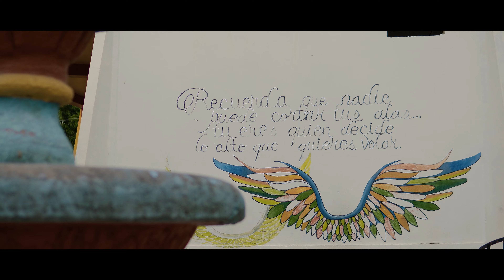Musica Cristiana Grupera 🔥🔥🔥 Naldy Pineda Por amor a Ti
Artista - Naldy Pineda

Odres Nuevo Music Llevando El Evangelio a Traves de la Musica